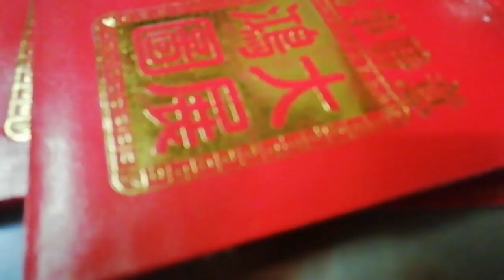拜得神多神保佑,增添鸿运墊太岁+加持威力神咒- Praise be to God/Chinese New Year/Rituals/烧香/八卦网络纵横/Bidor/ PoW18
■ 太岁又称“太岁星君”，既是天上的木星，也是民间奉祀的神祇，共有六十位，是每年的值神。十二地支(生肖)就是象征了木星公转每年相对地球的方位。我们都知道，月球的引力可以影响地球的气候、地理，甚至人类的情绪、健康，其实很多星曜均是如此，这就是风水上星曜磁场的作用。作为太阳系最大的行星和地球生命的天然保护星，木星（太岁）对我们的影响极为深远。

■ 請多多互动,留言,点赞,和把影片转发,转发,转发...